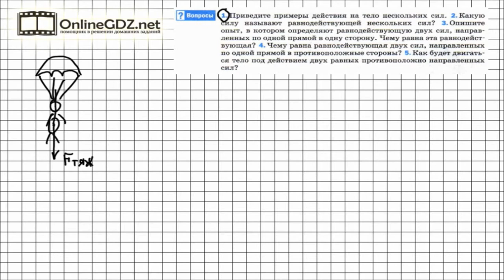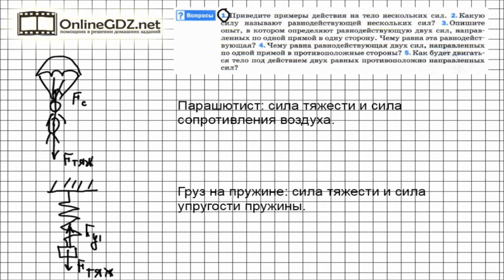Вопрос №1 § 31. Сложение двух сил, направленных по одной прямой... - Физика 7 класс (Перышкин)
До сих пор вы решали только такие задачи про силы, в которых на тело действовала одна сила. Но бывает, что на тело действует две или несколько сил. Что делать в таком случае? Для начала давайте научимся распознавать такие случаи.